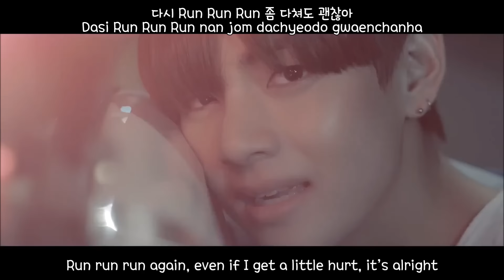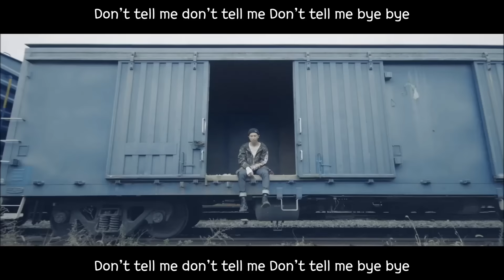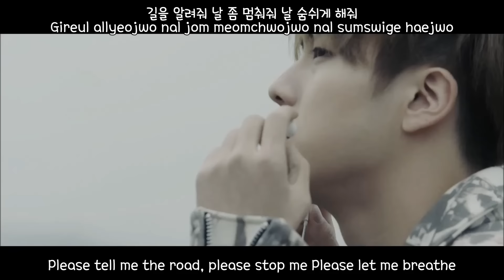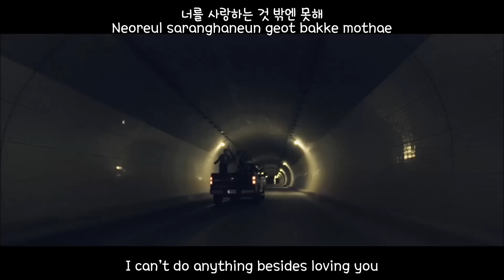BTS - Run (eng sub + romanization + hangul) MV [HD]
Trans cr; Mary & Sihyun @ bts-trans